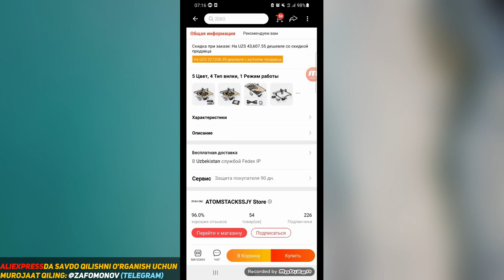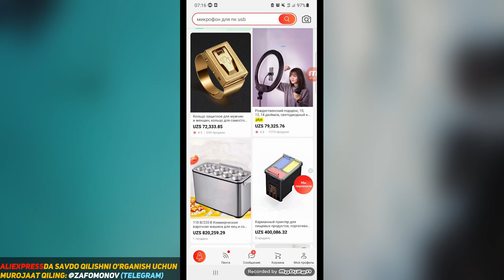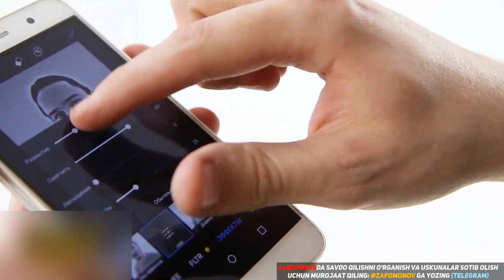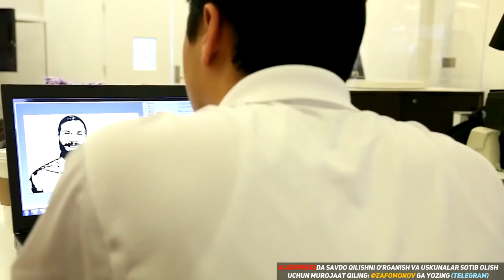TOP 5 TA ENG YAXSHI BIZNES IDEYALAR | TOP 5 BEST BUSINESS MACHINES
BIZNES REJA TUZIB BERISH va OILAVIY KREDITGA ARIZA BERISH XIZMATI:
Murojaat uchun: @Zafomonov ga yozing